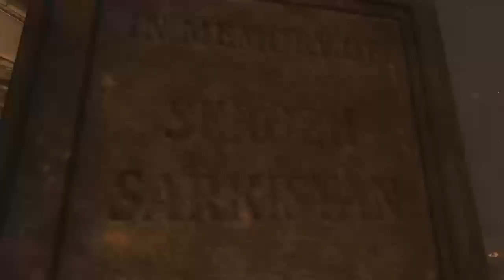Call of Duty Black Ops II - Will Serozh Sarkisyan be in Buried?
If you enjoyed the video, give me feedback in the comments section below.

(Sometimes, I will use the Xbox One Game DVR feature)

Xbox Gamertag: Glory Patriot

Vine: goo.gl/44yq1c

YouNow: goo.gl/TQ6d4d

My Videos from 2015: goo.gl/onf1bu

My Videos from 2014: goo.gl/Z3YulI

My Videos from 2013: goo.gl/j7OwRH

My Videos from 2012: goo.gl/uEWZya